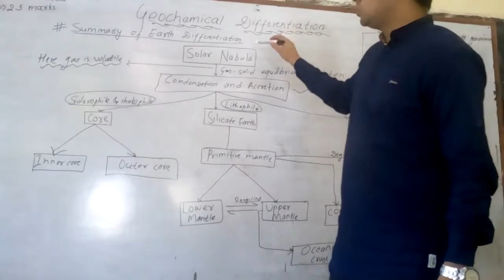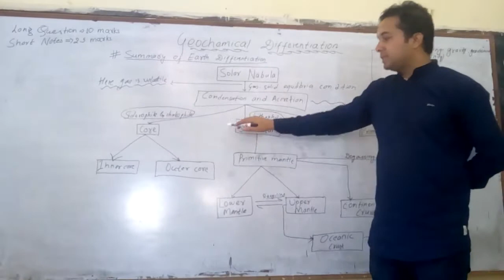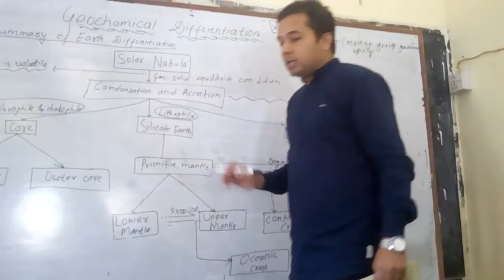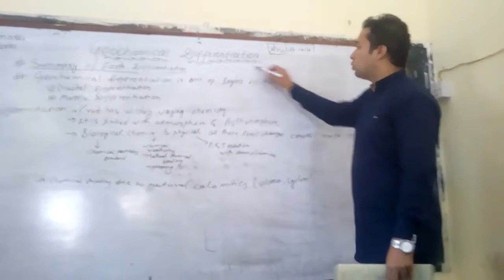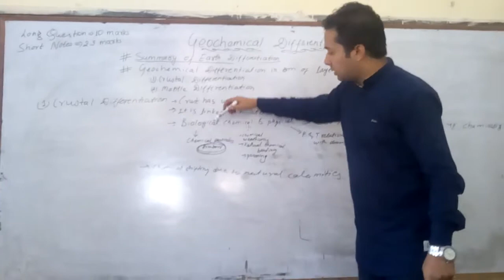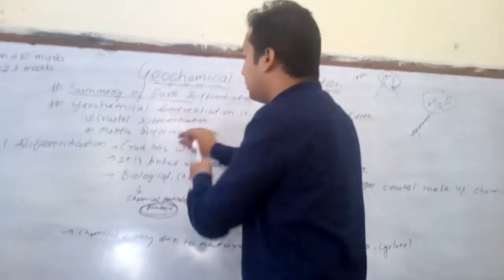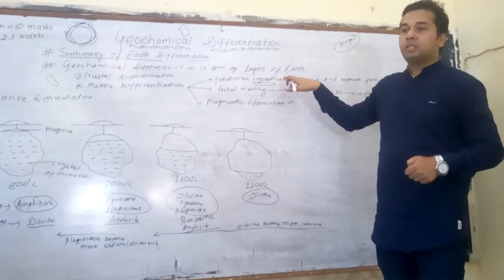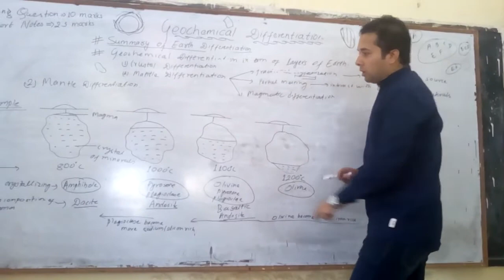LECTURE 2 - GEOCHEMICAL DFFERENTIATION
Group Discussion about Geochemical Differentiation.